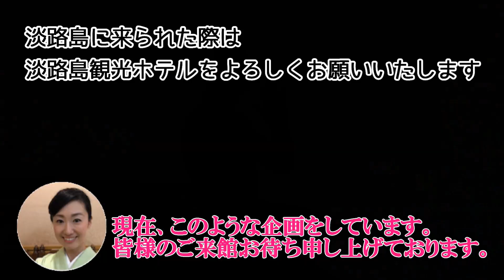【朗報】ロッドを渡してみたら簡単にキャスト出来た件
もう基礎は十分なので経験を積むと化ける可能性がありますね。
タッグを組むのは無理だろうなぁw(怒られます)

ラパラフラッタースリム 4.5cm 2g
シャローマジック 50
ダイワ 月下美人 澪示威 45S
エコギア(Ecogear) ルアー グラスミノーSS

☆動画の収録状況や新しい釣り具の購入など情報を発信！ぜひ登録をお願いします☆

兵庫県淡路島在住のジョルタクが『がいな馬力』(淡路弁で凄く頑張る）釣り動画チャンネルです。色々な釣りにチャレンジします(^^)/

アジ　ジグヘッド単体
ロッド：ダイコー　ノクターン65ULS
リール：シマノ　16ヴァンキッシュC2000S
アジ　キャロ
ロッド：ダイコー　ノクターン75LS
リール：シマノ　08ツインパワーC2000S

メバル　軽量級フロート
ロッド：がまかつ　宵姫EX74LS
メバル　中量級フロート
ロッド：がまかつ　宵姫EX83M
リール：シマノ　16ヴァンキッシュ2500S
メバル　重量級フロート
ロッド：アルカジック　インスピレーション80S
リール：シマノ　12ヴァンキッシュ2500HGS

メバル　ジグヘッド単体
ロッド：スクイッドマニア　ソルティーブレイブ610ULS
メバル　プラグ
ロッド：がまかつ　宵姫EX74L

太刀魚　ワインド
ロッド：がまかつ　ワインドマスター86MH
リール：シマノ　09無印セフィア改　C3000HGS

カゴ釣り　スピニング
ロッド：シマノ　ブルズアイ3-520
リール：シマノ　15ストラディック4000HG

ライトショアジギング
ロッド：ダイコー　ロッキーショア98/10
リール：シマノ　15ツインパワーSW4000XG

【使用楽曲】
Music is VFR